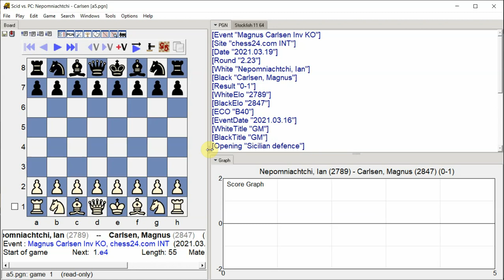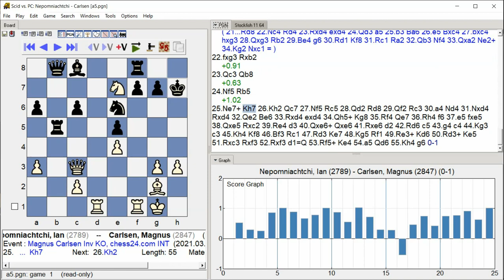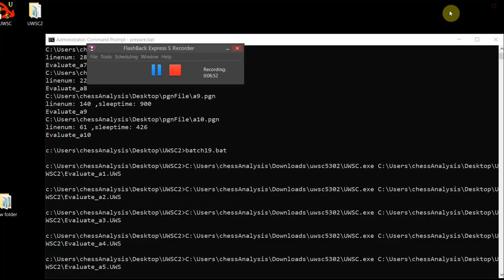Nepomniachtchi, Ian - Carlsen, Magnus, Magnus Carlsen Inv KO, Round 2.23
Magnus Carlsen Inv KO, chess24.com INT, Round 2.23, 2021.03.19, Nepomniachtchi, Ian -- Carlsen, Magnus, Analysis engine: stockfish 11, GUI: Scid vs PC